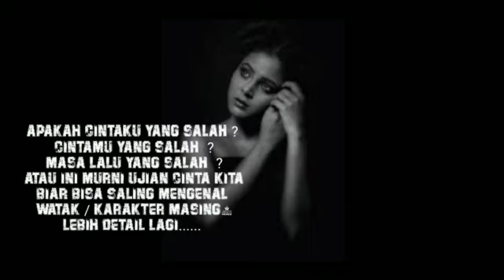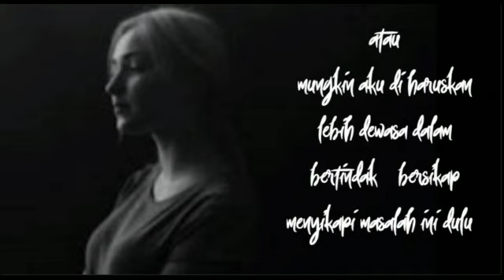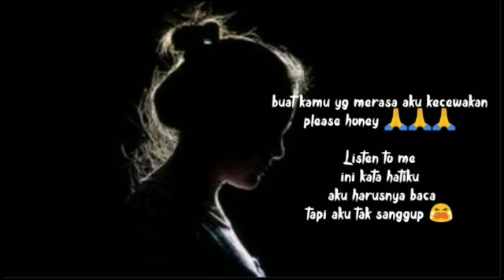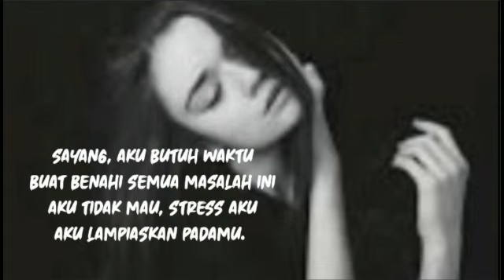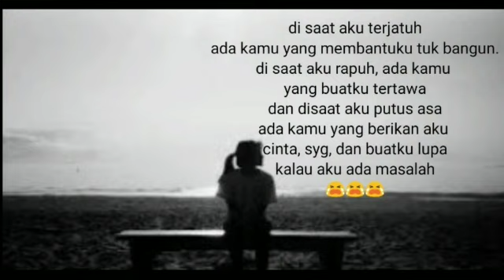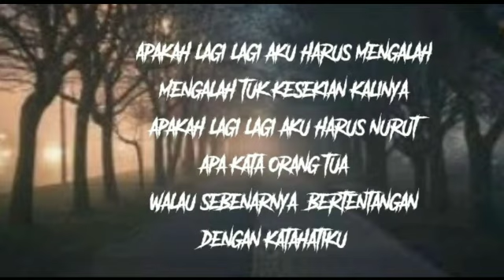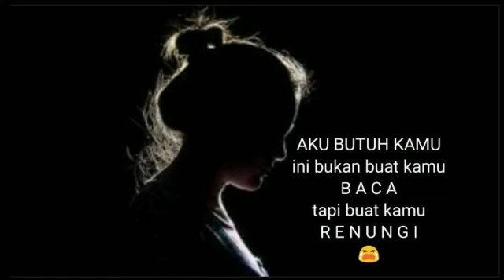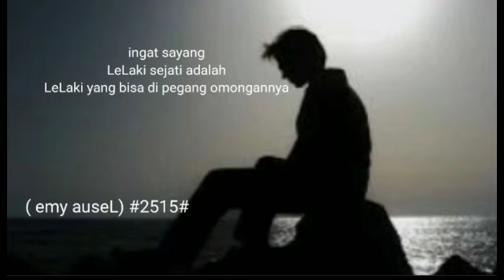puisi siapa benar siapa salah - AUSEL 21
puisi = 5

puisi emy kali ini judulnya
siapa benar siapa salah
siapa yang salah
siapa yang benar
siapa yang salah ku tak tahu

tidak usah kau cari lagi.
tidak perlu cari alasan.
tidak perlu cari simpati.
tak usah kau cari makna hadirnya diriku.
siapa kau.
semoga masih ada harapan.
semoga aku masih bisa melewati.
jangan tinggalkan aku.
aku yang salah mahalini x nuca.
cinta hebat syifa hadju dan angga yunanda.